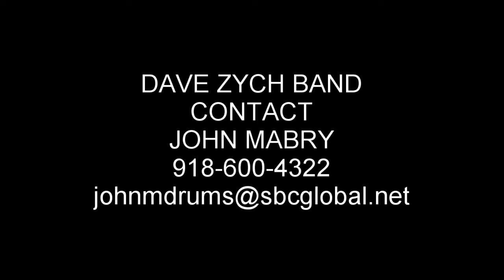DAVE ZYCH BAND MABRY INFO